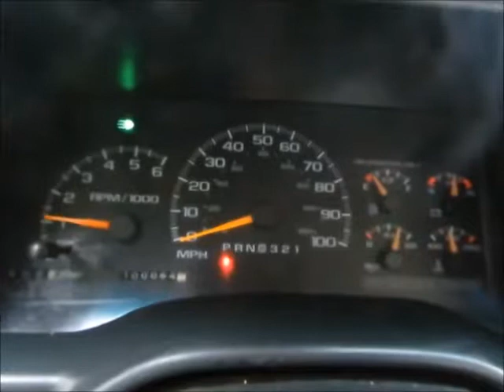Sold! 1997 Chevrolet Other Pickups bidadoo.com